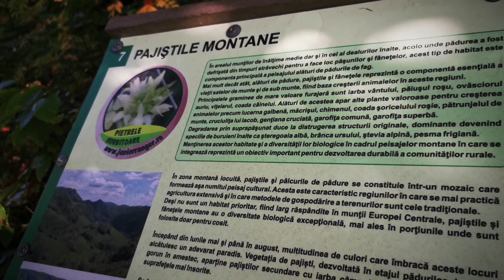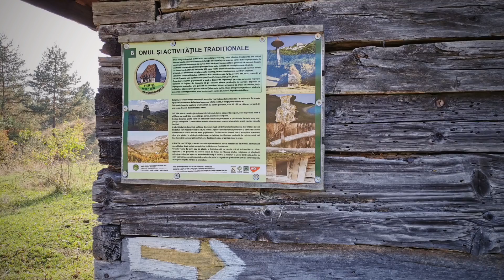Pe poteci: stâncăriile din Bedeleu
O zi faină pe potecitematice.
Activități de întreținere și reparații pe poteca tematică „Pietrele Vorbitoare” Șipote, Bedeleu.